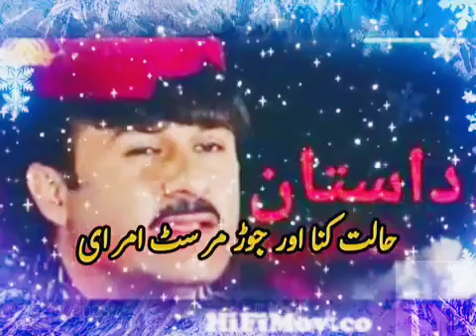halat kana hur amr maning ut USTAD Hussain aseer very beautiful voice